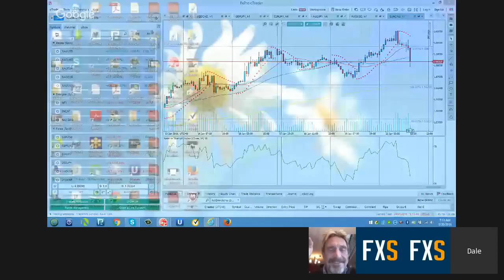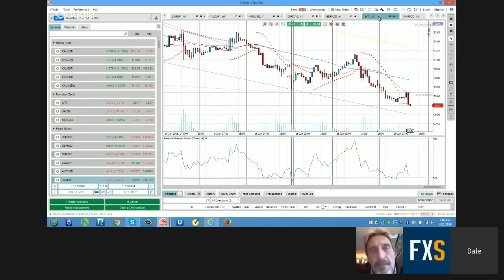John McAfee: Governments Should Serve, Not Spy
John is running for the nomination of The Libertarian Party for President in 2016. John said we should have our ambassadors spread the message that the U.S. will not interfere with their country in any way. He said "Let China be King" it's a thankless expensive job. Regarding the Fed, it will cease to exist in the next 10 years as the world moves to a crypto currency with better security than the open architecture of Bitcoin